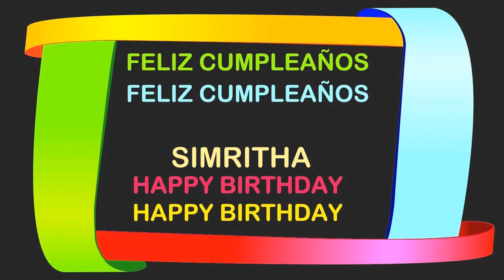Simritha Birthday Postcards & Postales - Happy Birthday